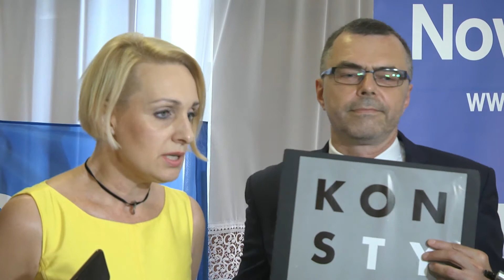"Nowoczesna" w koalicji z KWW Jarosława Górczyńskiego.